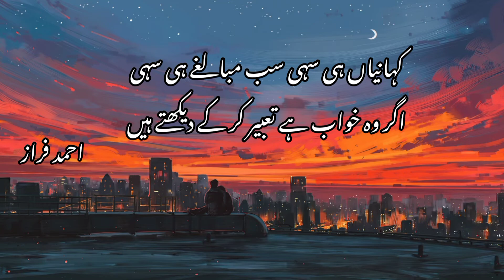Suna hai log ose aankh bhar ke dekhte hain | Ahmad Faraz | Urdu Poetry | Ghazal | احمد فراز